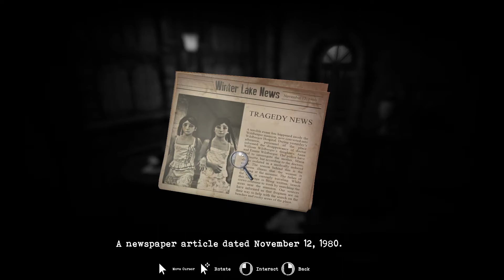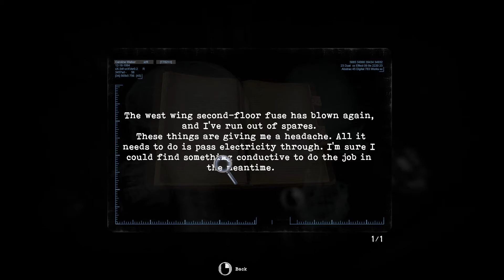[Tormented Souls][CZ] KNIHOVNA | #4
Nové informace na dvojčata které hledáme !